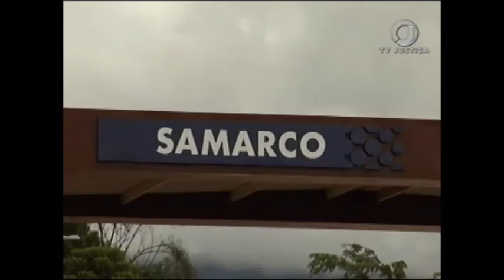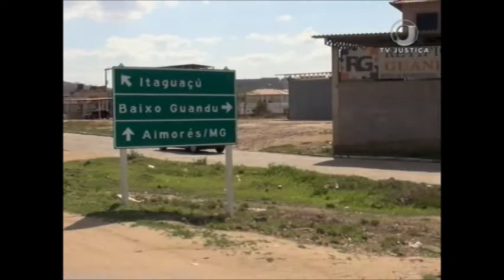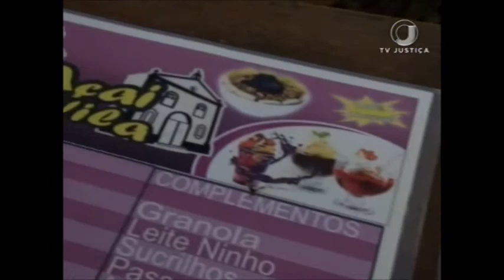Barragem de Mariana (04/11/16)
O rompimento da barragem de Fundão, em Mariana, completa um ano. 19 pessoas morreram. Este foi o maior desastre ambiental da história do Brasil.